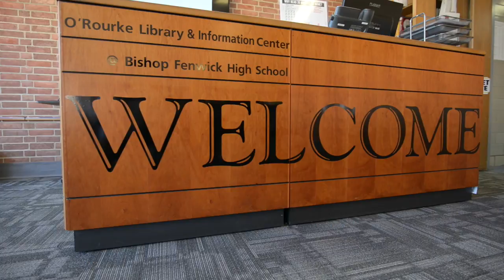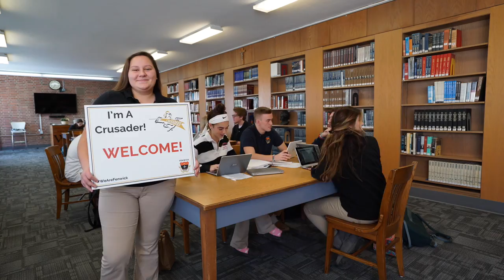Fenwick Acceptance Welcome Video 2018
Congratulations on your acceptance to Bishop Fenwick High School as a member of the Class of 2022!